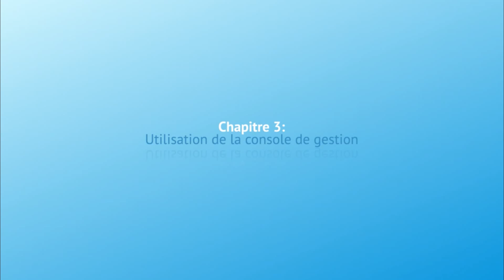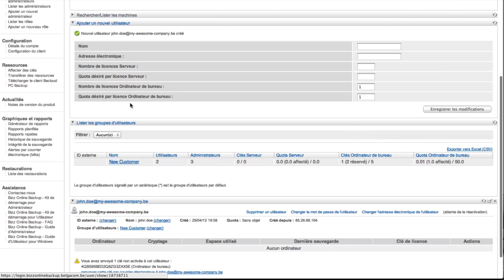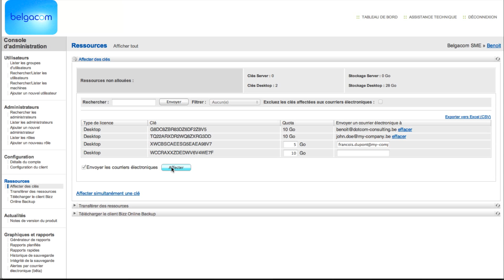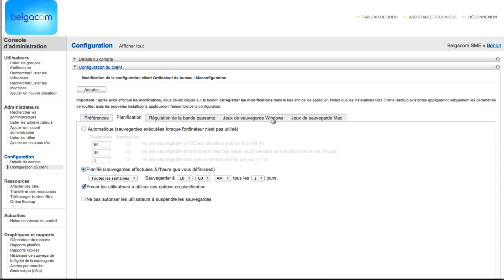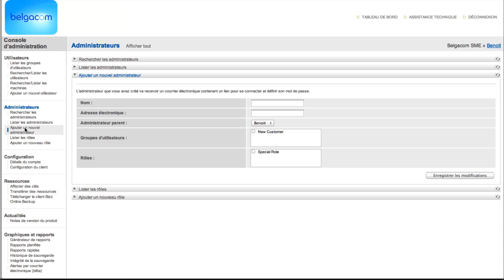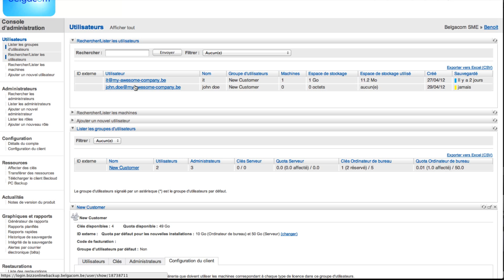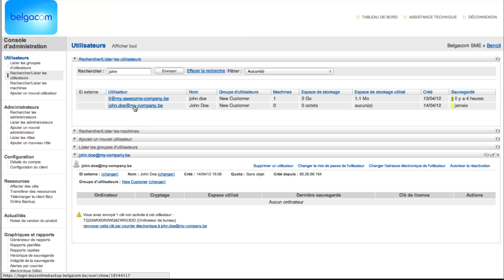Becloud Backup : Le panneau d'administration